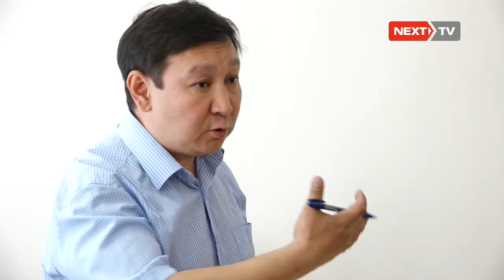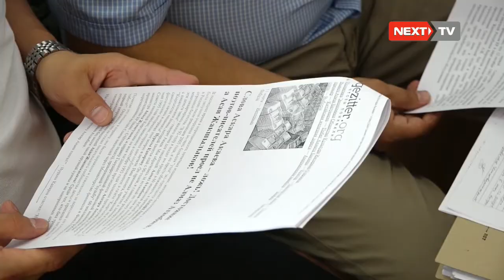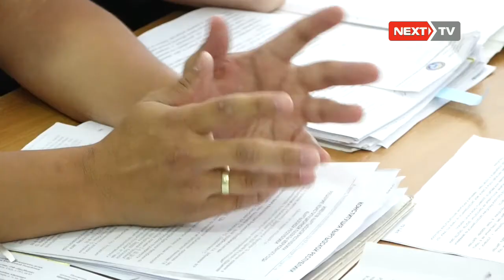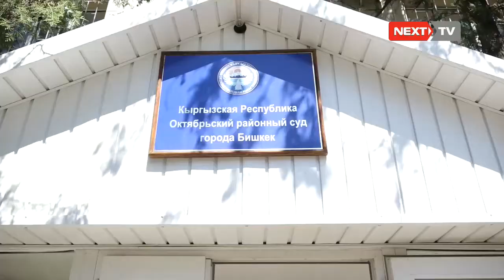Заноза сайтындагы Нарын Айыптын макаласы боюнча Октябр райсотундагы соттук отурум